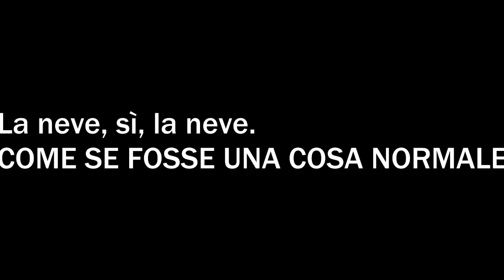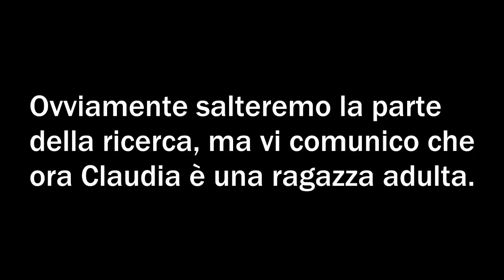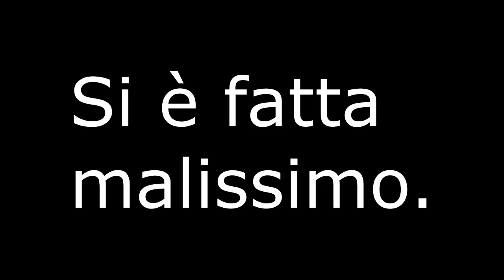NON HO MAI: PIGIAMA PARTY VERSION. TWO GIRLS, ONE DISAGIO.